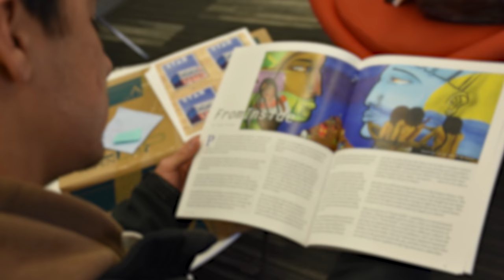CCD's Journalism Program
If you love telling stories, Community College of Denver (CCD)'s journalism program provides the skills you need for a great career! Get the hands-on training needed to be a Photojournalist or a news media reporter. Learn about our certificate or 2-year degree programs at ccd.edu/Journalism

Start Here. Go Anywhere!